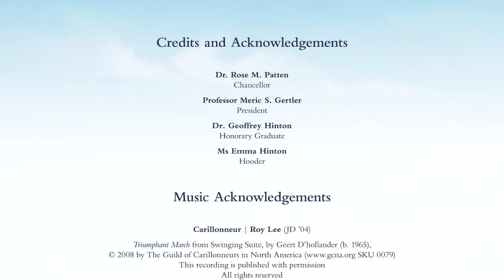Geoffrey Hinton, honorary degree recipient, spring convocation 2021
Meet UofT honorary degree recipient Geoffrey Hinton, recognized for his excellence in the academy as a global pioneer in the field of deep learning as a mode of artificial intelligence. He is a vice-president and engineering fellow at Google, chief scientific adviser at the Vector Institute and a University Professor emeritus at U of T.

This virtual ceremony was filmed in compliance with guidelines issued by local and provincial government and public health authorities due to COVID-19.

For more information about spring 2021 convocation, including the virtual convocation ceremony on June 23 at 12:00 p.m. EDT,